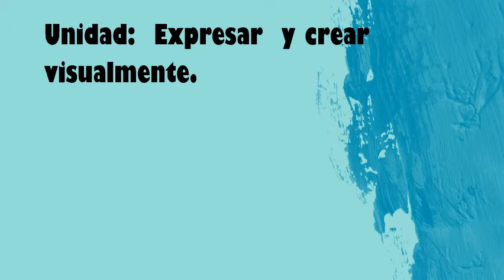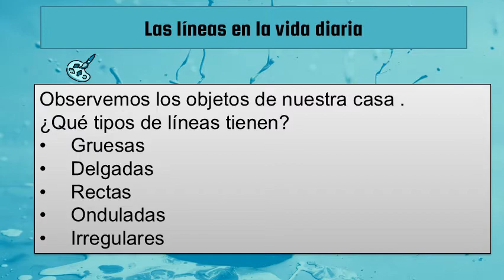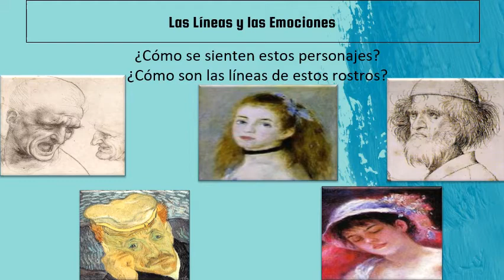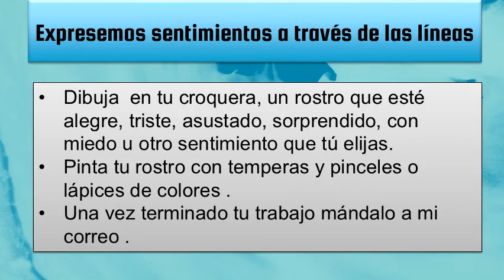arte octavo 7